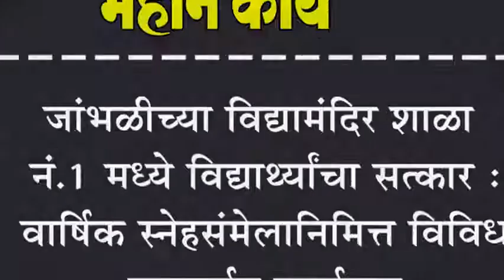जांभळीच्या विद्यामंदिर शाळा नं.१ मध्ये विद्यार्थ्याचा सत्कार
जांभळीच्या विद्यामंदिर शाळा नं.१ मध्ये विद्यार्थ्याचा सत्कार : वार्षिक स्नेहसंमेलानिमित्त विविध गुणदर्शन कार्यक्रम